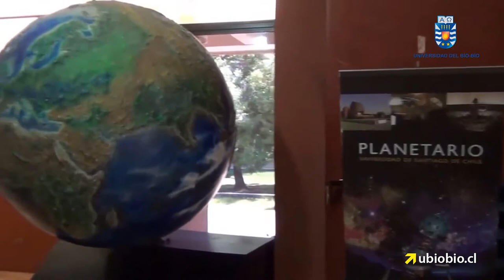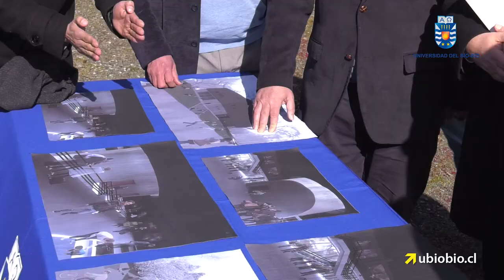Con apoyo del FNDR: UBB construirá segundo y más moderno planetario del país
En el Campus Concepción de la Universidad del Bío-Bío se levantará el Planetario Regional del Biobío impulsado por nuestra institución y aprobado por el Consejo Regional, Core, que le asignó poco más de 2.800 millones de pesos del Fondo Nacional de Desarrollo para las Regiones, FNDR. La construcción del edificio, que se ubicará detrás del gimnasio, frente al Estero Nonguén, se iniciará tras la tramitación de la entrega de los recursos, lo que debe ocurrir dentro de este año y estará terminada a fines de 2019.